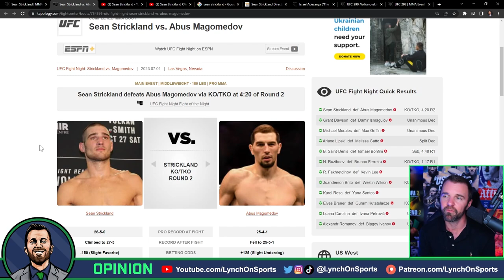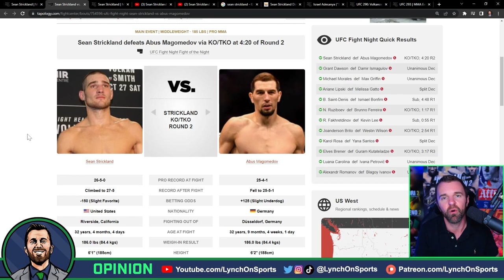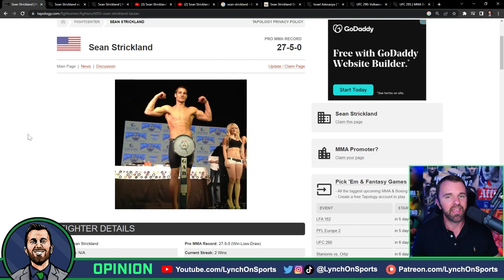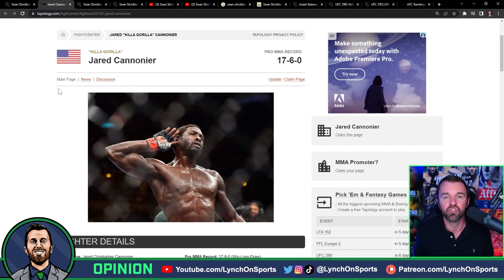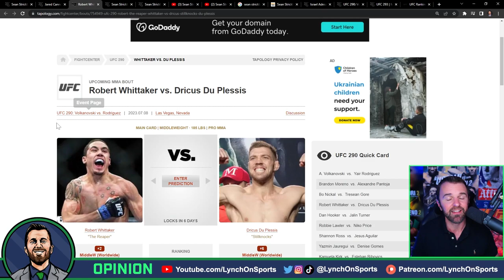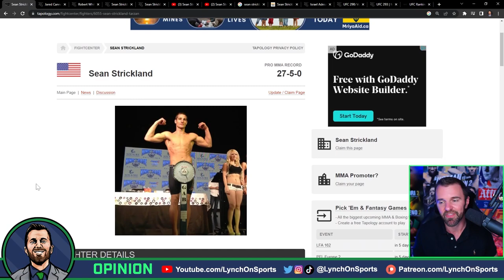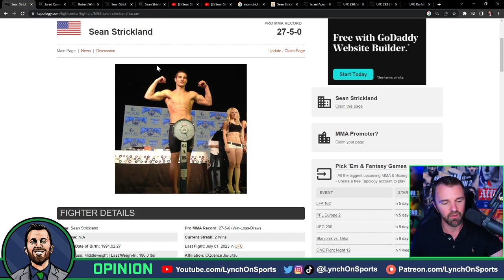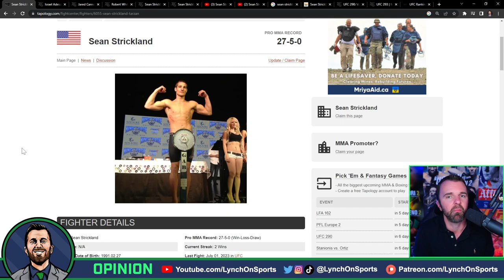UFC may book this NEXT ✅ for Sean Strickland ...